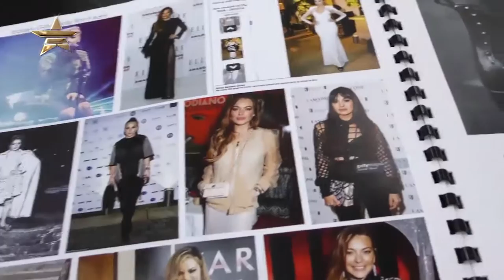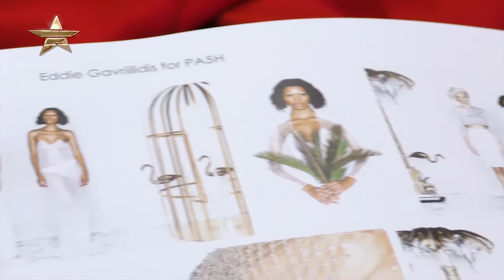THE SAMPLING STUDIO London | Whats Haute